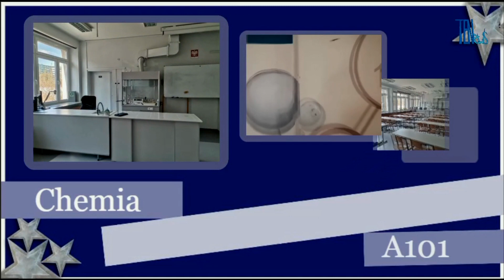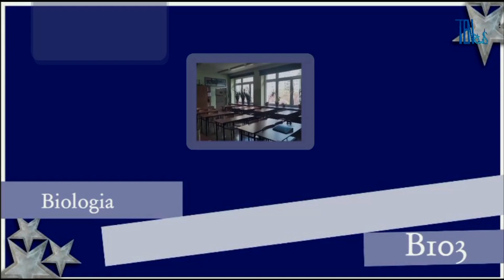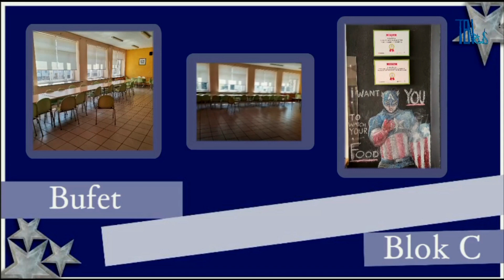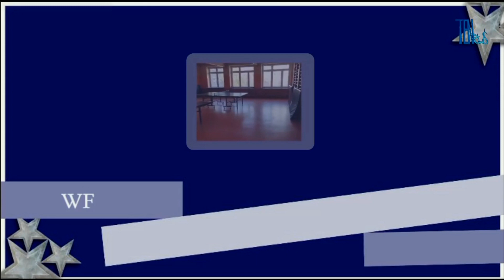Szkoła od zaplecza LO X | odcinek specjalny TENews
Film zrealizowała telewizja szkolna TENews.